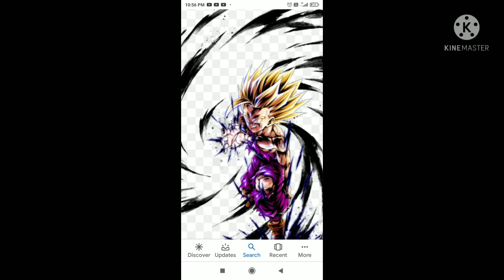Drawn Ssj2 gohan from db legends